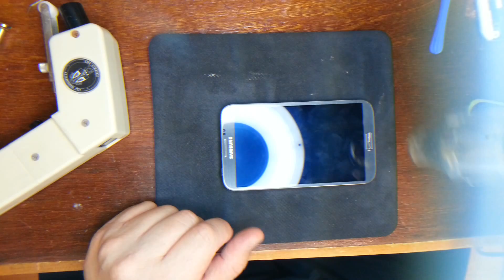Samsung Galaxy Note II Glass Removal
This video demonstrates the removal of the Samsung Galaxy Note II Glass screen. Unlike the S3 the ribbon cables for the digitizer and LCD are at the top and more so on the left upper. Also the bottom touch buttons are integrated with the home button. So starting at the bottom is potentially dangerous because you can wind up ripping up the buttons and doing damage. However starting from the top can be dangerous as well but it's the better choice. I would say the best place to start is the upper right if you're looking at the phone. It is going to be the least vulnerable spot. Now if your upper right is crushed you could start at the left  however this is not recommend. Make sure that razor blade (plastic) is going in an upward direction against the glass, BTW this goes for any repair on an S3 or a Note. This upward direction/angle is so you do not nic the ribbon cable or scratch the digitizer.

Build a rectangular boarder of 2mm double sided tape around the perimeter of the digitzer/LCD and use 2 layers one on top of one another. This will keep out dust etc and also keep the glass from touching the digitzer.

Addendum:

Plastic Razors: Amazon
Glass I buy from this dealer on eBay: wholesaleblimited, ship from the USA and the glass is high quality!
Tape: 3M 2mm tape purchased at Amazon or eBay
You can use fishing line to help you remove the glass especially on shattered screen, but it must be thin.

For those having glare issues, please make sure you remove all the protective plastic on the inside of the glass when it comes new. Some glass ships with 2 protective layers of protection on the inside. Like I said SOME come this way not all so just check. I personally have never had a glare issue going outside with replacement glass.

Also for those asking how much I charge please just send me a personal message or email to my YouTube screen name @gmail.com and I will respond promptly.

Thanks!